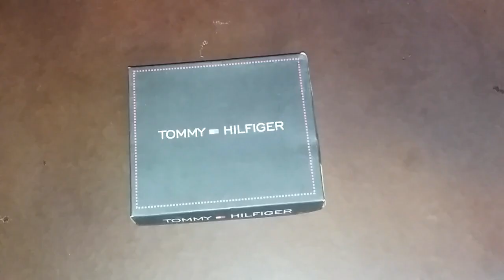Cardboard Scenery Pieces for Wall Decor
Uma maheswari

you can check my channel previous videos playlists in this below links